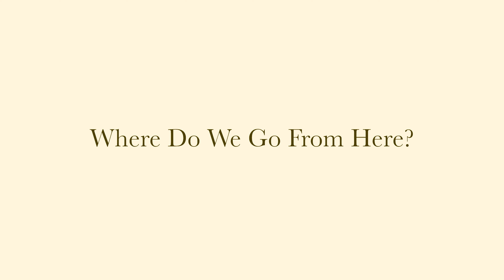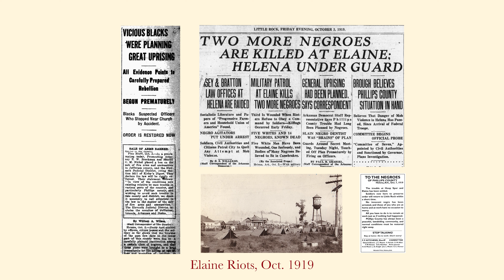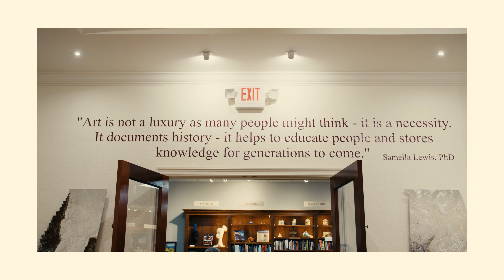Artist's Talk: Kevin Cole explores gerrymandering, voting in exhibit at Hearne Fine Art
Fresh off its debut at the Museum of Contemporary Art Georgia, Where Do We Go From
Here? II: Exploring Gerrymandering and Voting Rights is Kevin Cole's continued exploration
into historical and contemporary tactics and policies that disenfranchise Black American
voters.

See the show at Hearne Fine Art (1001 Wright Avenue, Little Rock, Arkansas) | January 16 - April 1, 2023

00:00: Kevin Cole explains how he became an artist
00:30: Kevin Cole's background
01:24: Kevin shares why neckties are his signature
03:10: Kevin explaining pieces in his exhibition
03:58: Did you always imagine that you would be a successful artist?
05:05: Kevin explains his works' connection to the Elaine, Arkansas Race Riots of 1919
07:10: Kevin in conversation with a man parents' poll tax receipt is in the exhibition
09:33: Kevin on his relationship with Archie and Garbo Hearne of Hearne Fine Art
11:09: Kevin shares that he hopes the exhibit inspires people to vote